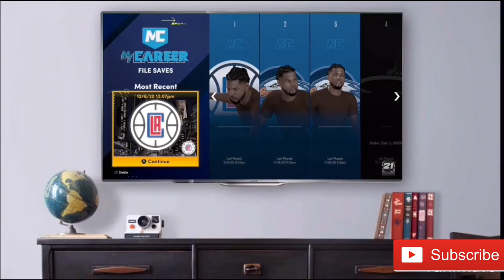“The Strap SHOW” || Mixtape PT.1😳🔥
DescriptionNBA 2K20 is a basketball simulation video game developed by Visual Concepts and published by 2K Sports, based on the National Basketball Association

I DON’T OWN COPY RIGHTS TO THIS MUSIC